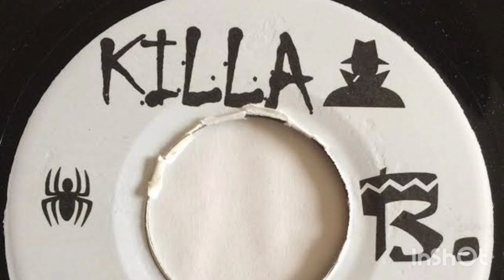Zumjay - Gangster (Blow Your Mind Riddim)